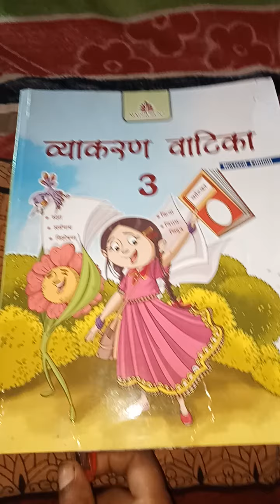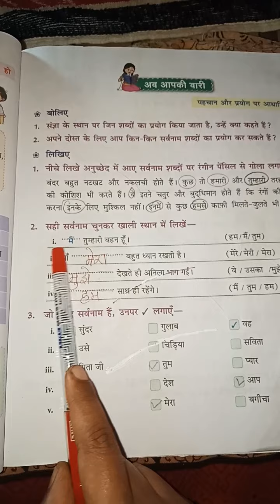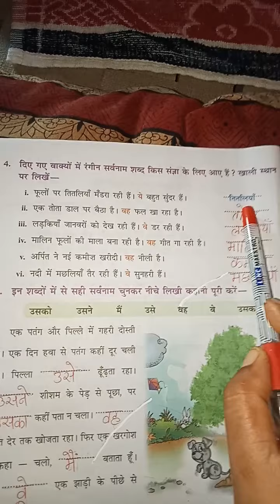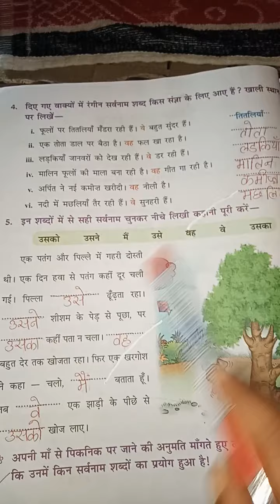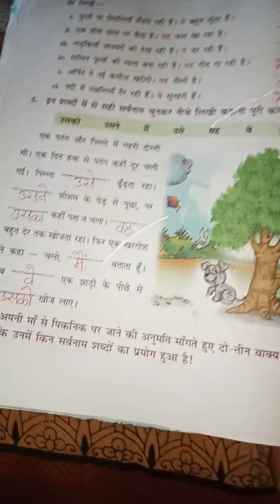Class -3 हिन्दी व्याकरण वाटिका ch -4 नाम की जगह सर्वनाम( question and answer) (part -2) by Niharika